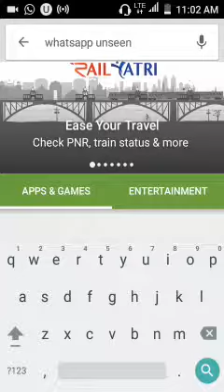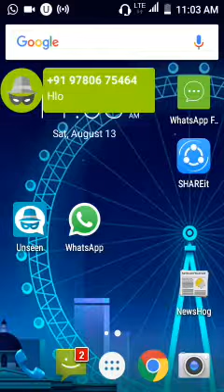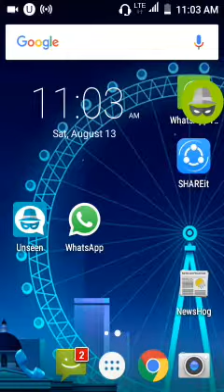How to Read Whats App,Facebook,Viber, message without Anyone Know you read message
whats app tips and tricks
facebook tips and tricks
facebook secret codes
whats app read message without your friend know you read it